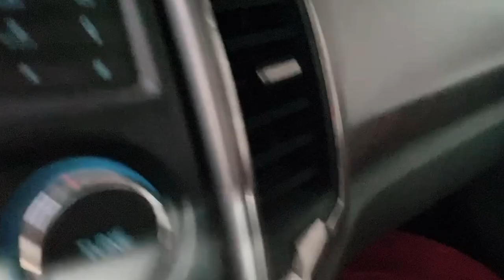ICE BUCKET CHALLENGE PART 5 SA MALL || AMBER LIN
BIGO ID: amberlin07